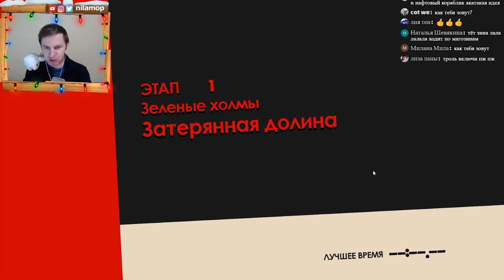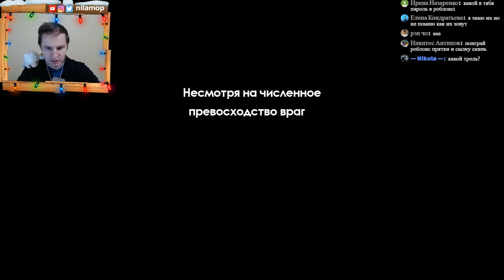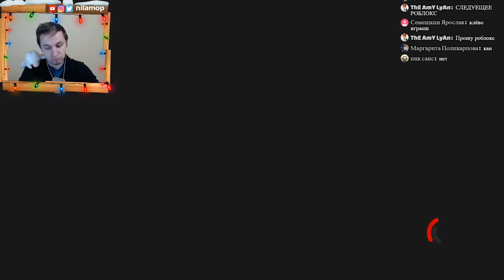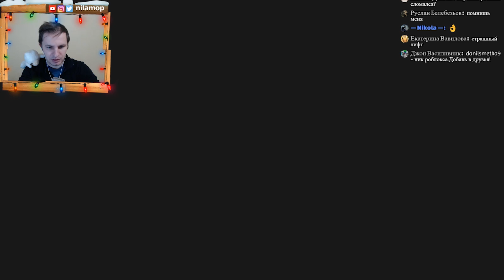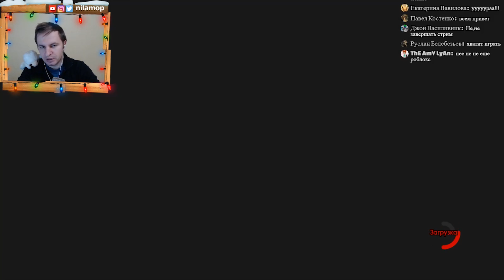№1203: СОНИК ПОПАЛ В БЕДУ - SONIC FORCES #1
Соника захватили и его верная команда пытается его спасти. Супер скоростные гонки ежа Sonic Forces в прекрасной графике и привычно атмосфере погони за золотыми кольцами.